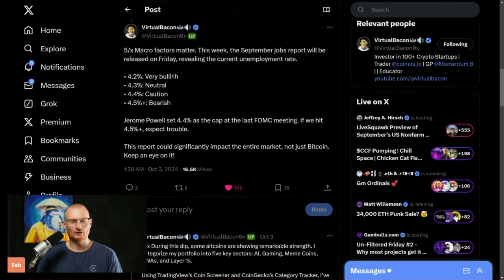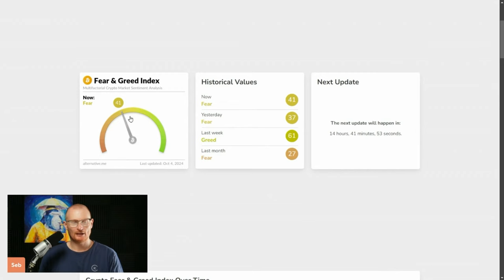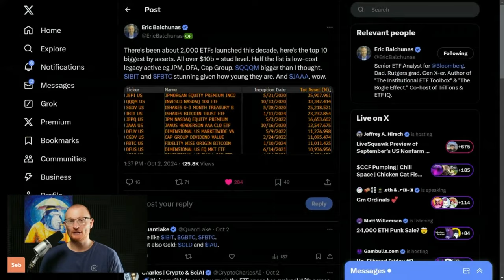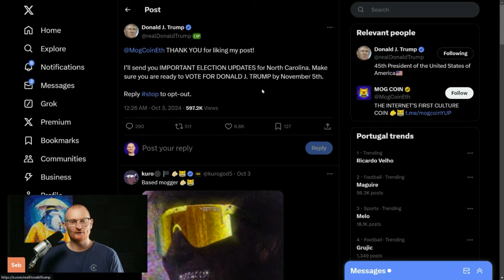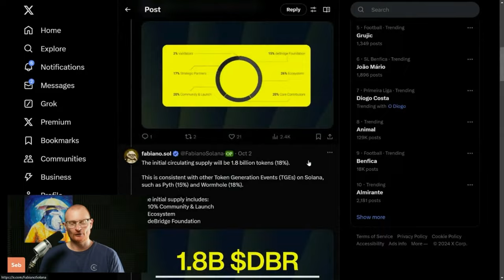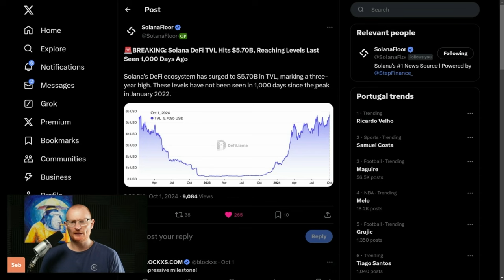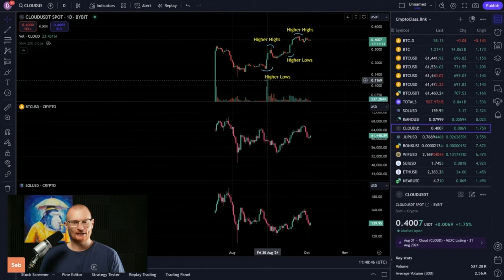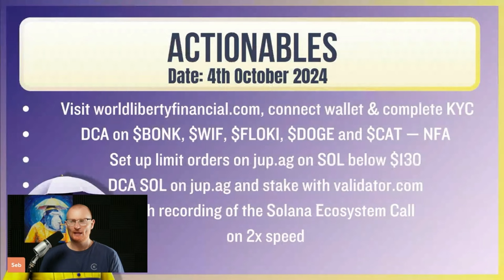BTC ETFs' Impact | Sanctum’s $CLOUD Price Predictions | Key Job Data & Latest War Updates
Daily Debrief:  4th October 2024

What Wallet?

⏰Timestamps⏰
00:00 US Job Data & War Updates
01:30 Satoshi's True Identity
01:52 Crypto Market Update
03:54 BTC ETFs
05:43 ETH OG Jumping Ships
06:09 Trump's Crypto Project
06:56 JUP Updates
08:09 JUP perps & JLP
09:15 $DBR Update
09:56 Arcium, Tensor, Solayer, Greed Academy
11:10 Solana On-chain Metric
12:03 Sanctum & $CLOUD
16:00 Actionables

 📦Resources📦
Solana Calendar

Solana 👉 2coZyEDezNyzTvfAYkAJRZZGabsx4JtA8XFzXTLCCRN7